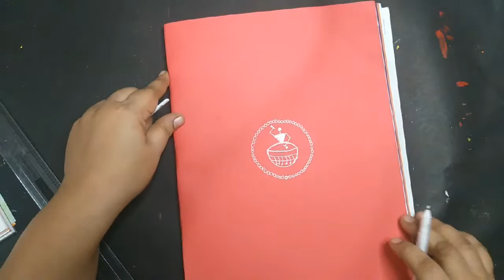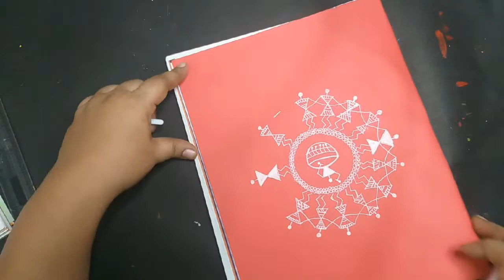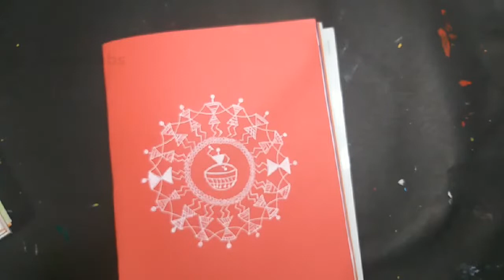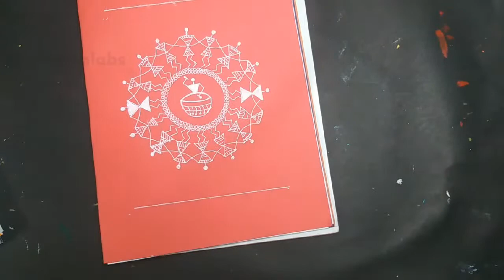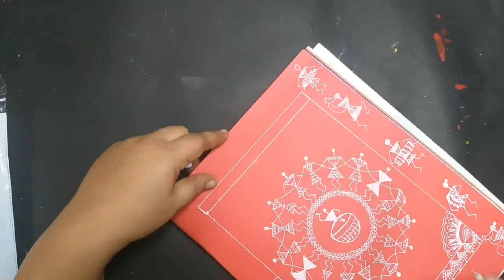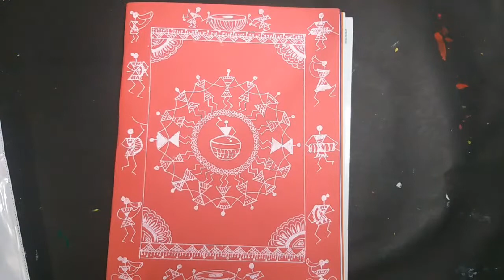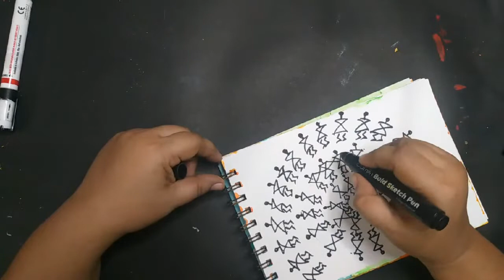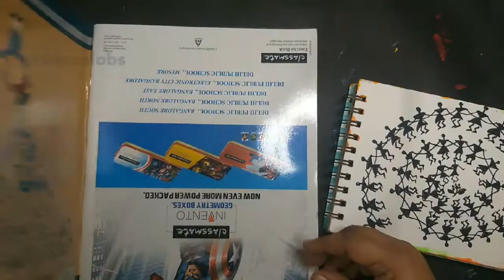Warli Tarpa dance art for beginners step by step tutorial